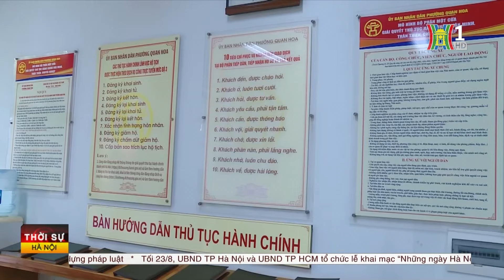Kỷ luật kỷ cương cán bộ, công chức chuyển biến tích cực | Tin tức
Chỉ thị số 24 của Ban Thường vụ Thành ủy Hà nội  về “ tĂng cường  kỉ luật, kỉ cương, đạo đức công vụ, gắn với việc thực hiện công tác cải cách thủ tục hành chính” ban hành 1 năm qua đã có những chuyển biến tích cực trong mỗi cán bộ, công chức, nhất là công chức bộ phận 1 cửa đang hàng ngày phục vụ người dân, giải quyết các thủ tục hành chính.